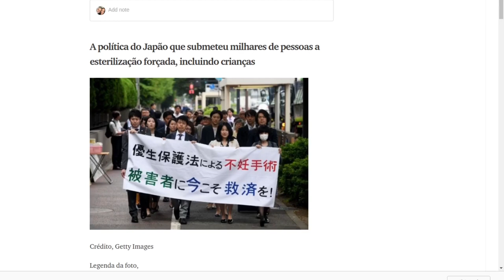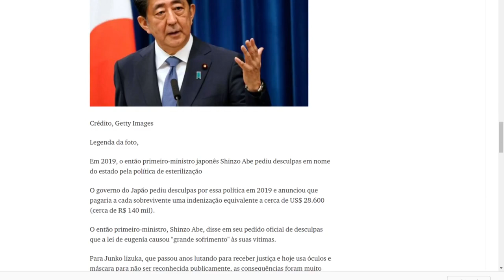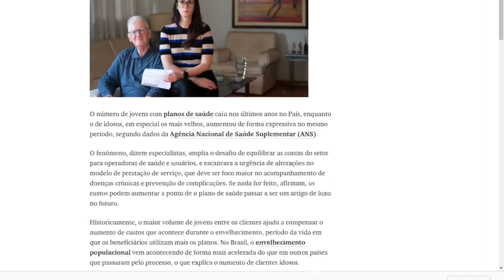Duas manchetes sobre a biopolítica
O clipe discute a questão biopolítica a partir de duas situações práticas, uma relatada pela BBC no Japão, e a outra pelo Estado de São Paulo, aqui no Brasil. A ideia é conferir materialidade ao conceito de biopolítica.,